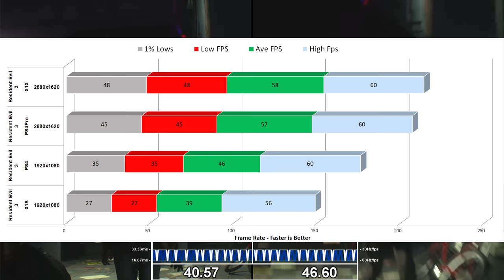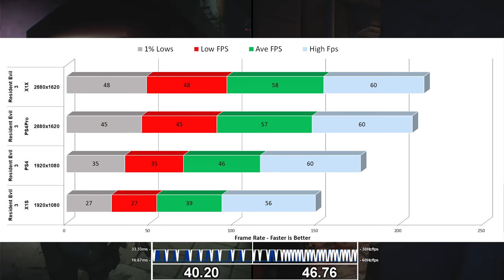[4K]Resident Evil 3:Remake | From Console to PC In-Depth Analysis | Attention 2 Detail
We are once again thrust into Raccoon city and the war against the Undead. The mighty RE Engine has been a stand-out for this generation, demonstrating a great breadth of versatility with VR, 1st Person, 3rd Person one of the earliest embedded Temporal Reconstructed Render paths and much, much more.

 Here I dive into every single format, how they differ, perform and ultimately take us into Capcom vision of RE, remade!

Please check out more detail on this and many articles on the

Watch in 4K/60 for the best experience.